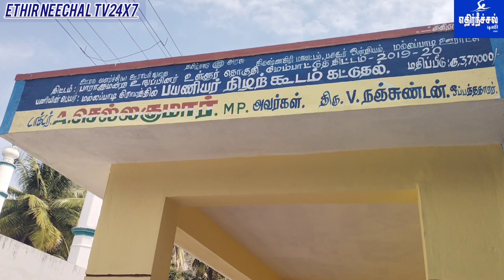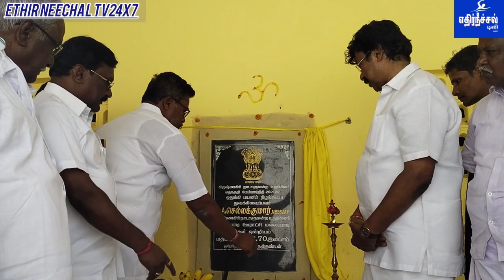மல்லப்பாடி பகுதி மக்களின்நீண்ட நாள் கோரிக்கையினை நிறை வேற்றிடும் பயணிகள் நிழற்கூடத்தின் திறப்பு விழா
பல்லப்பாடியில் கிருஷ்ணகிரி தொகுதி மேம்பாட்டு நிதியில் இருந்து கட்டி முடிக்கப்பட்ட பயணிகள் நிழற்கூடத்தினை காங்கிரஸ் நாடாளுமன்ற உறுப்பினர்
டாக்டர் செல்லக்குமார்  மக்கள் பயன்பாட்டிற்காக திறந்துவைத்தார்.
கிருஷ்ணகிரி மாவட்டம் பர்கூர் அருகே உள்ள மல்லப்பாடி என்ற இடத்தில் பேருந்து பயணிகள் வசதிக்காக நிழற்கூடம் அமைக்கப்பட வேண்டும் என அப்பகுதி மக்களின் நீண்ட நாள் கோரிக்கை விடுத்து வந்தனர்.
இந்த நிலையில் மல்லப்பாடி பகுதி மக்களின் நீண்ட நாள் கோரிக்கையினை நிறை வேற்றிடும் வகையில் கிருஷ்ணகிரி பாராளுமன்ற தொகுதி மேம்பாட்டு நிதியில் இருந்து நிதி ஒதிக்கிடு செய்யப்பட்டு பயணிகள் நிழற்கூடம் கட்டி முடிக்கப்பட்டது.
தொகுதி மேம்பாட்டு நிதியில் இருந்து கட்டி முடிக்கப்பட்டுள்ள  பயணிகள் நிழற்கூடத்தின் திறப்பு விழா நடைப்பெற்றது,
இந்த விழாவிற்கு சிறப்பு அழைப்பாளராக கலந்துக்
கொண்ட காங்கிரஸ் நாடாளு மன்ற உறுப்பினர்
டாக்டர் செல்லக்குமார் பயணிகள் நிழற்கூடத்தினை ரிபான் வெட்டி பயணிகள் பயன்பாட்டிற்காக திறந்துவைத்து பொதுமக்களுக்கு இனிப்புகள் வழங்கினார்.
அப்போது முன்னால் மாவட்டத் தலைவர்
நாஞ்சில் ஜேசு, மாவட்டத் துணைத்தலைவர் சேகர், வழக்கறிஞர் அசோகன்,தொகுதிப்
பெறுப்பாளர்
ஆடிட்டர் வடிவேல் சேவவாத்தள காங்கிரஸ் மாவட்டத் தலைவர் நாகராஜ் உள்ளிட்ட பலர் கலந்துக்
கொண்டனர்கள்.
மேலும் இந்த விழாவின் போது மல்லப்பாடி மக்களின் நீண்ட நாள் கோரிக்கையை நிறை வேற்றி வைத்த டாக்டர் செல்லக்குமாருக்கு நன்றினைத்
தெரிவித்துக்
கொண்டனர்.